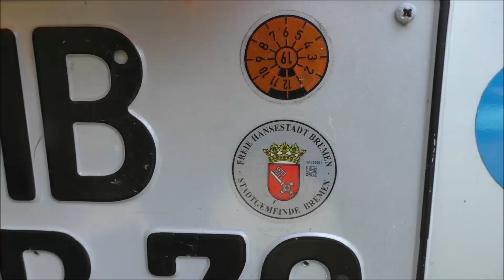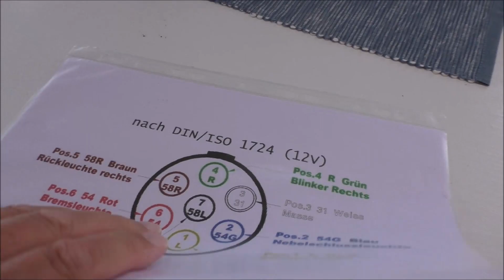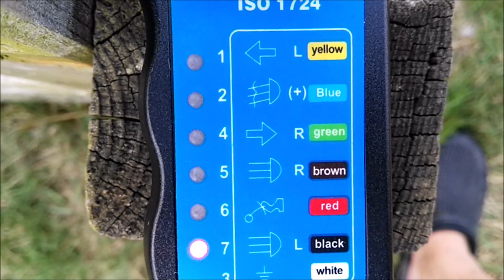Mal wieder nichts auf die Reihe bekommen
Regen, Sonnenschein und Probleme mit der Elektrik.
Vogi ging draußen leider kein Licht auf. aber Melly hatte im Knut eine „Erleuchtung“ ….